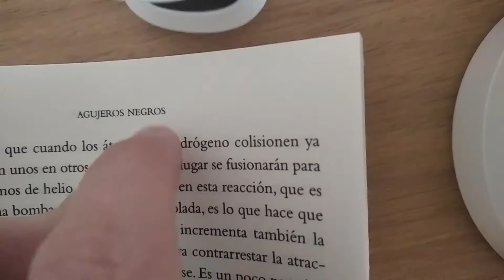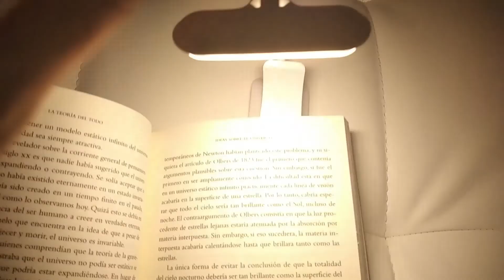☀️ Lampe de lecture led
🛒 Liens vers Amazon pour acheter les produits: 🎁

Avis de non-responsabilité: cette vidéo et cette description contiennent des liens d'affiliation, ce qui signifie que si vous cliquez sur l'un des liens du produit et achetez, je recevrai une petite commission. Cette aide prend en charge la chaîne et nous permet de continuer à créer des vidéos comme celle-ci. Merci pour le soutien! Si vous trouvez l'un de vos documents protégés par des droits d'auteur dans cette vidéo, veuillez nous laisser un message à afin que nous puissions résoudre le problème.